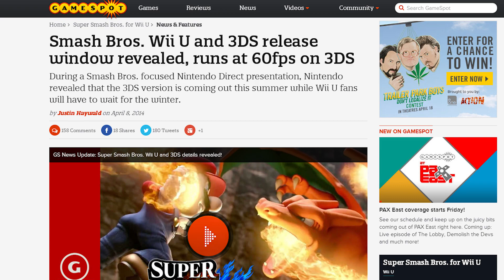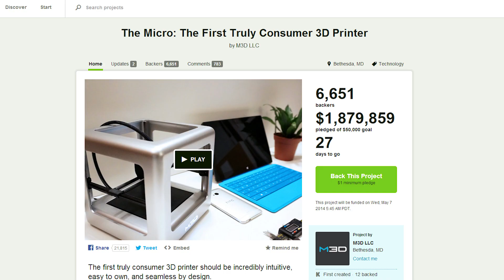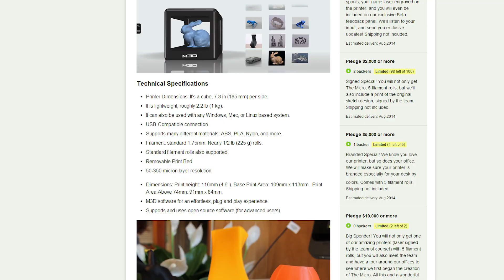Borderlands Pre-Sequel, $300 3D Printer, Super Smash Bros Wii U - Netlinked Daily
Nintendo revealed lots of info and release windows for Super Smash Bros. Wii U and 3DS; Borderlands: The Pre-Sequel! is... a pre-sequel; The Micro 3D printer raises almost 2 million dollars on Kickstarter in 2 days.